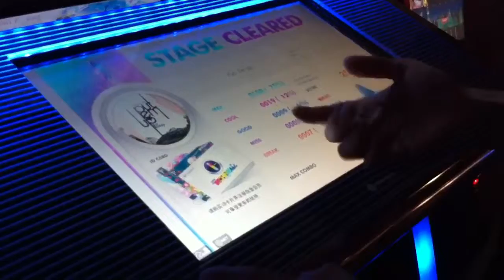Charles Playing Technika 2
This is a video of Charles playing DJ Max Technika 2, on a reggaeton song.